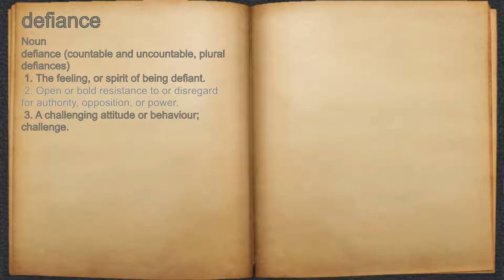What does defiance mean?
A spoken definition of defiance.

Intro Sound:
Typewriter - Tamskp